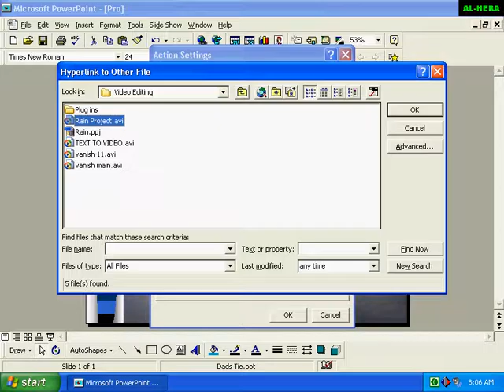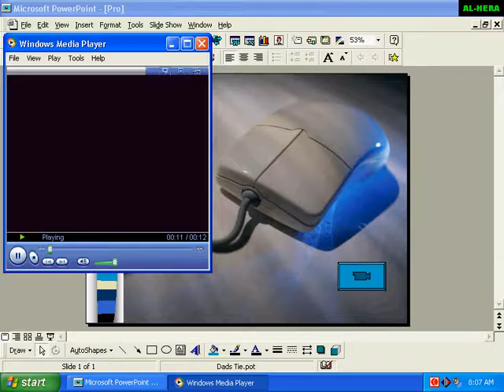How to open a video in MS PowerPoint